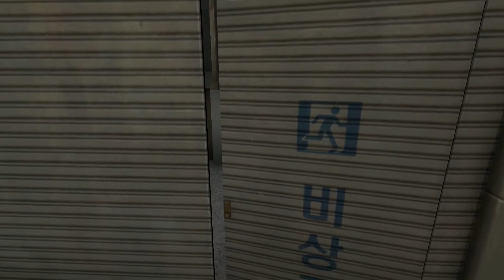[화이트데이 #4] 학교괴담(學校怪談) 미연시?! : 고전 명작 공포 게임 - Jegalyang ★ 제갈량 / Steam game "White day" Vol.4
국산 고전 공포 게임 "화이트데이"의 실황 영상입니다.

Steam game "White day a labyrinth named school" play video !!